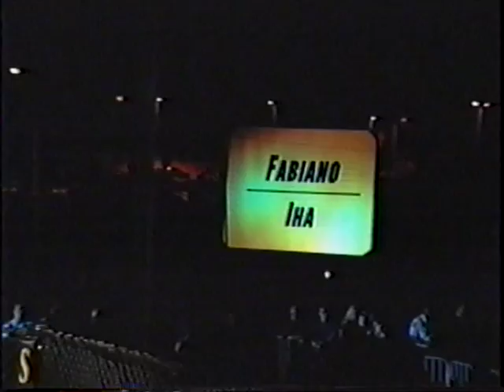Fabiano Iha King of the cage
Fabiano Iha , Fights, mma